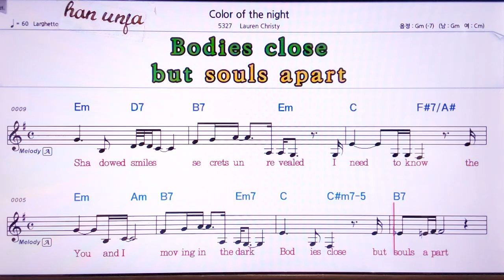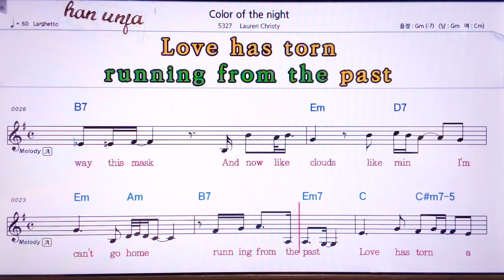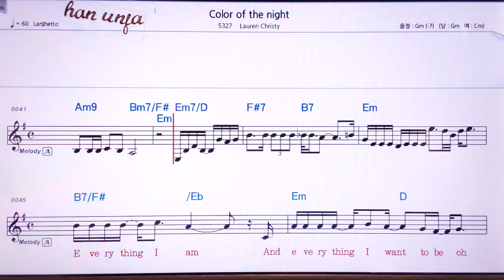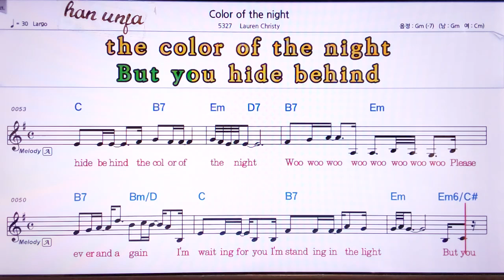💖Coler of the night/Lauren christy 👍MR,노래방, 악보, 코드,Karaoke With Sheet Music